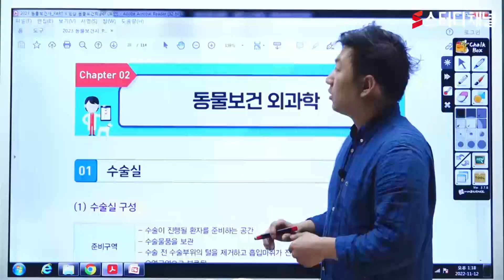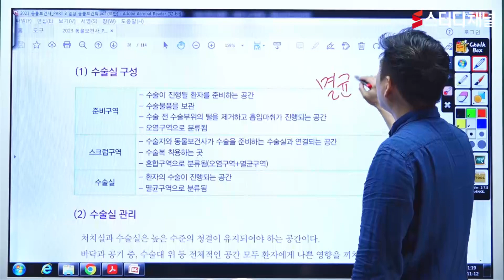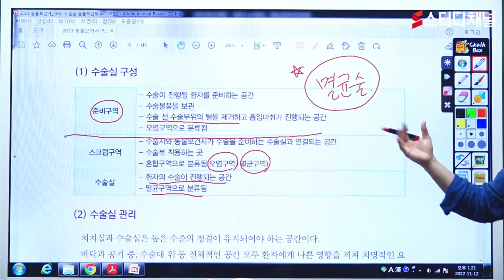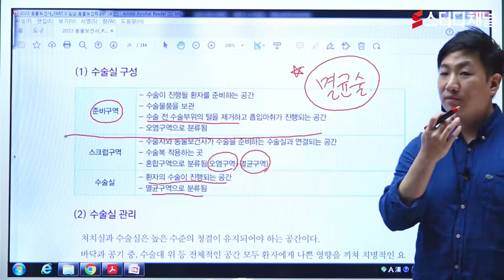동물보건사자격증 | 동물보건사 임상동물보건학 | 자격증, 필기, 인강 추천, 합격 꿀팁, 노하우, 공부법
동물보건사자격증 공부는 어떻게 해야 될까 고민이 되신다구요?
스터디채널 동물보건사자격증 강의를 수강해보세요!
출제 경향을 파악하여 높은 합격률로 초단기 합격!

지금 바로 스터디채널에서 동물보건사자격증 인강을 만나보세요!